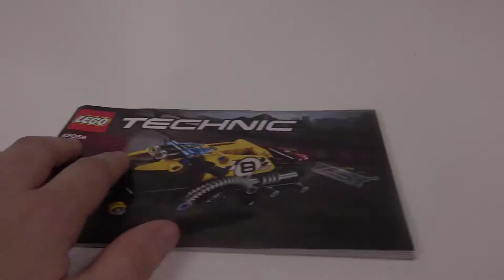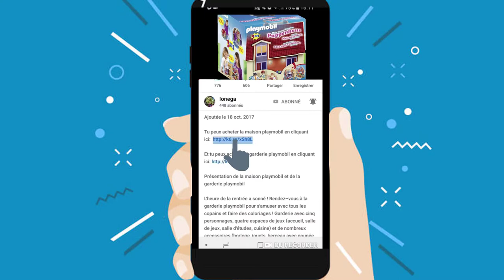LEGO TECHNIC - Le cascadeur 42058 - Construction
Des cascades impressionnantes à effectuer avec cette moto du cascadeur LEGO Technic ultra-rapide, comprenant des coloris spectaculaires jaune et noir avec des autocollants de course à carreaux, des phares avant et arrière, des pots d’échappement authentiques et des jantes extra larges avec des pneus bas.

Fonce sur la rampe à grande vitesse avec l’incroyable moto du cascadeur !